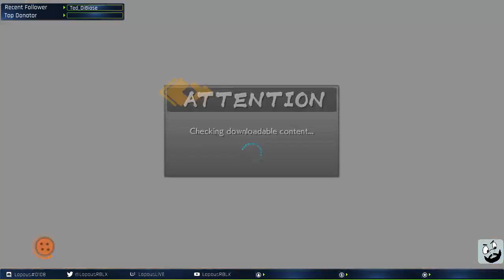[Twitch Stream] Dragon Ball FighterZ - Fighting against AI & Some story mode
Yamacha is the best, story mode is too easy and Android 21 making an appearance
Can't add this on end card or the i card, so here it is, my
In game music...
BLOXians
Princess's Prance by Robert Russel

P.S: Want to make a thumbnail? Just send me the thumbnail to my twitter. Don't worry I will give you credit for the thumbnail. ^3^